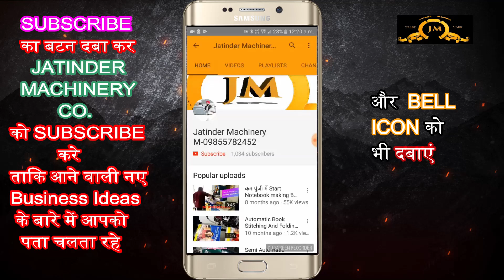नोट छापने की मशीन ✌🏻🔥💰 | Business Ideas 2023 | Small Business Ideas | Best Business ideas 2023.